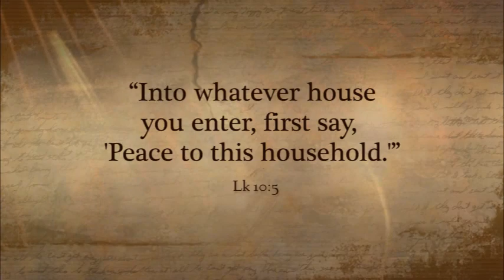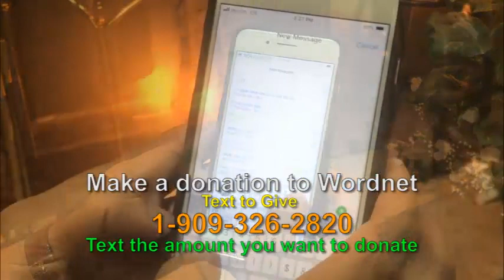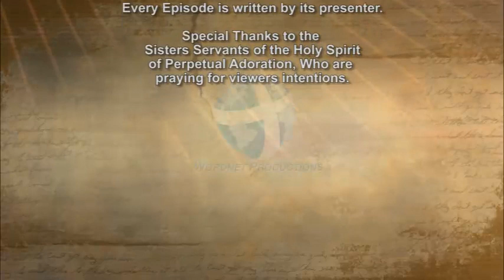iGod Today with Fr. Biju Thomas, SVD; Today's topic: Missionary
If I can something helpful say, Lord show me how

 If I can right a human wrong, if I can make someone strong

 If I can cheer with smile or song, Lord show me how.

 If I can aid one in distress, if I can make a burden less.

 If I can spread more happiness, Lord show me how.